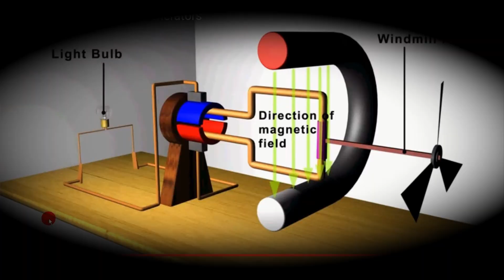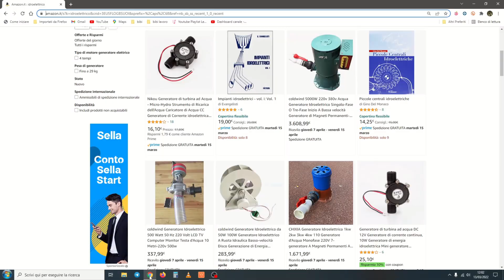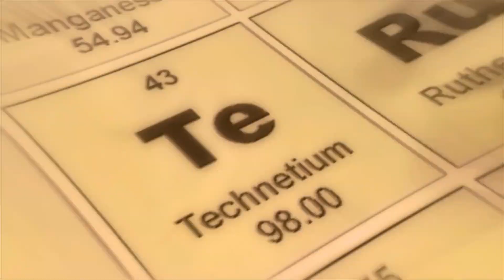Energia idroelettrica tra le fonti rinnovabili ad uso domestico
L'energia idroelettrica ha rappresentato per anni una delle maggiori fonti energetiche rinnovabili italiane. Ed oggi, che non piove praticamente più, paradossalmente, si torna a parlare di idroelettrico. Vediamo come funziona e quali soluzioni esistono per l'autoproduzione ad uso domestico.

IN QUESTO VIDEO:
00:00 Introduzione
01:46 Sigla
02:09 Invasi ed energia potenziale
03:22 Ruote e turbine
05:18 Le critiche ambientaliste
06:08 Idroelettrico ad uso domestico
07:20 Sigla
07:43 Bloopers

LINK AI PRODOTTI COMMERCIALI CITATI:
- Caricabatterie idroelettrico da pochi watt
- Generatore idroelettrico da 500 watt
- Generatore da 1 KW